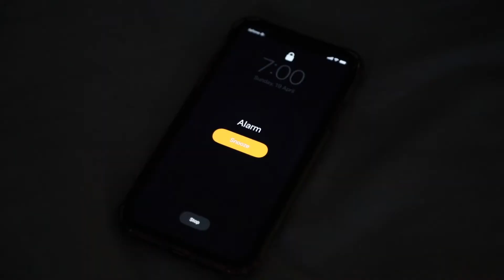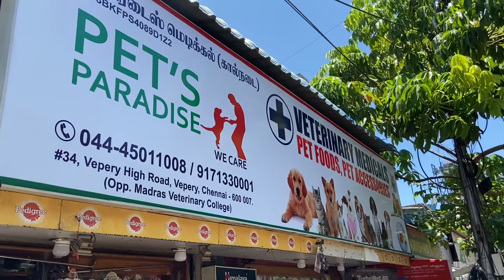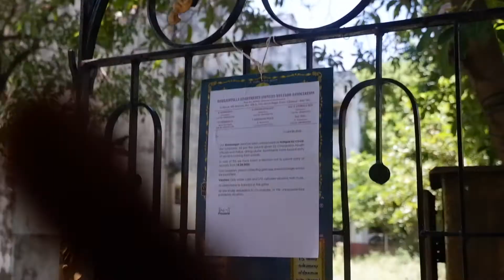Fire fighters ,Water canons and Dalgona coffee .. ( under quarantine )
Cooking has always been an art that I have loved right from the time I was a kid , Always like to try something new .
I tried my hand out at the Dalgona coffee , loved it .
I had to head out to pick up some medicines for the pets , which meant I had to take a 7km drive to Vepery and what a drive , the experience absolutely surreal .
Major shoutout to all the firefighters and police officers for going beyond the call of duty.

Shop Details ;
No34 , Pets Paradise - open till 2pm